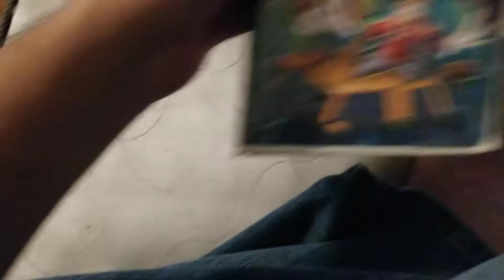A VHS Tape I watched today